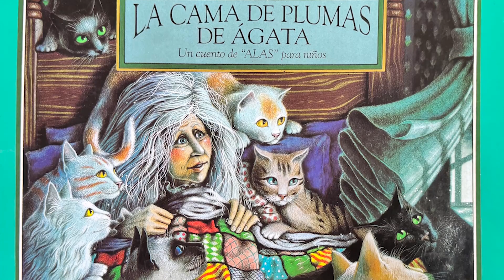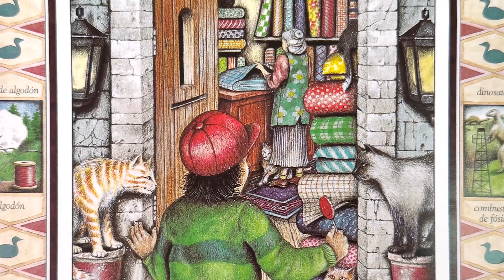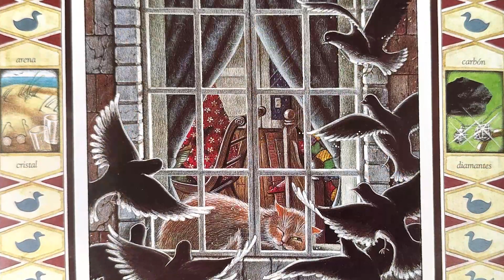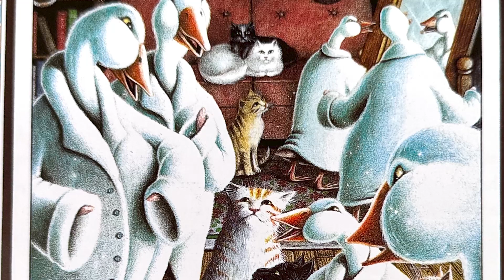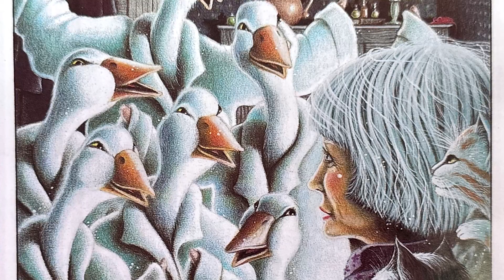La Cama de Plumas de Agata. Un cuento de ALAS para niños - Tio Nelson El Cuenta Cuentos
Tío Nelson, celebra su cumpleaños con hermoso cuento: La cama de plumas de Ágata de Carmen Agra Deedy. La autora nos introduce al mundo de la dueña de una pequeña tienda de las más hermosas telas. Un día al finalizar su trabajo sube a su apartamento con muchas ganas de probar su nuevo colchón. Con entusiasmo se acuesta en su cama y sueña que un grupo de gansos desnudos y muy enojados, entran a reclamarle sus plumas. ¿Cómo logrará Ágata resolverá tan complicada situación?…

Libro: La Cama de Plumas de Agata. Un cuento de ALAS para niños
Por: Carmen Agra Deedy
Ilustraciones de Laura L. Seeley
Productor y narrador: Nelson Liriano
Productor de línea: Víctor Vidal
Post producción: Grupo Nous
Música: Magic de PeacockMusic, Magic Forest by Rafael Krux, Fun Happy Kids No Melody, Envato.
Fotografía de fondo: Envato.